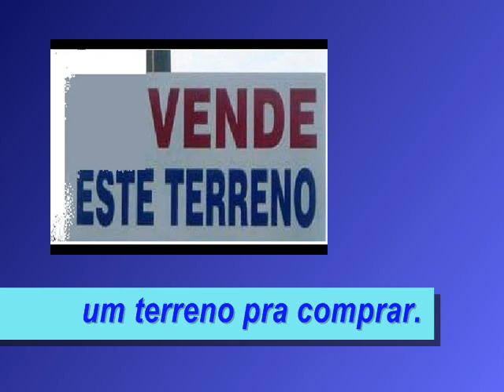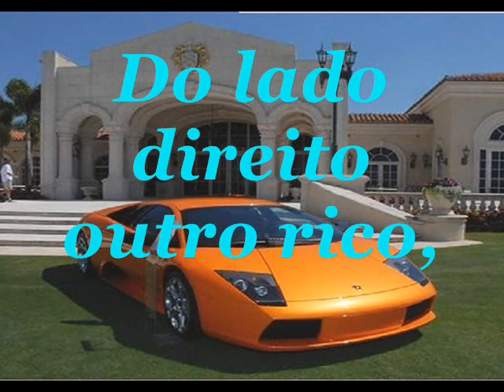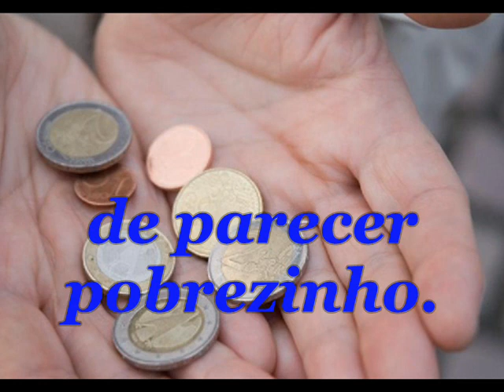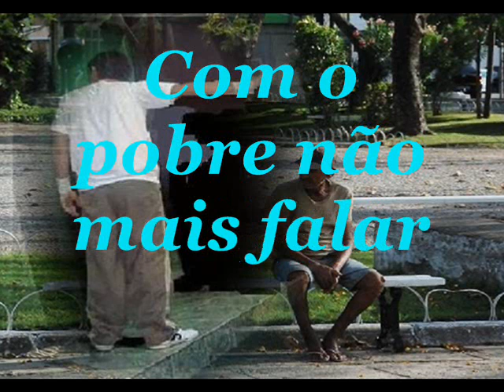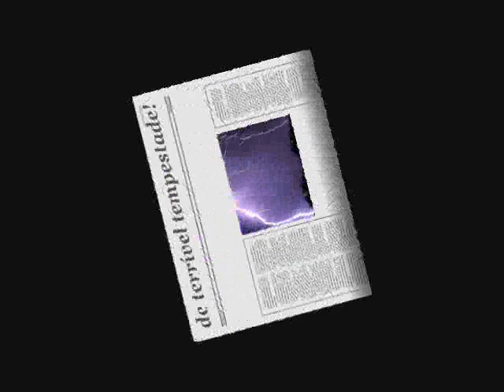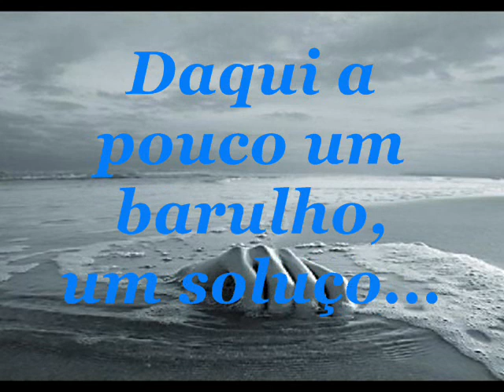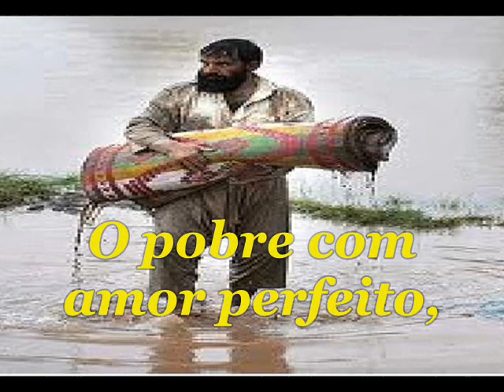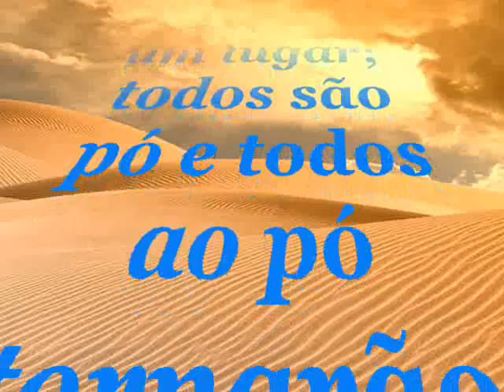A HISTÓRIA DE UM HOMEM RICO NA TERRA..- MISSÃO GRUPO ALÍVIO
REFLEXÃO SOBRE A VIDA DE TODOS OS SERES HUMANOS, RICOS E POBRES
 Acompanhe BLOG MISSÃO GRUPO ALÍVIO
VOCE PODERÁ VER OUTROS VÍDEOS                                                       DIGITANDO NA YOU TUBE : MISSÃO GRUPO ALÍVIO.
VÍDEOS GRAVADOS:
A RESPOSTA DE DEUS
AQUIETAI-VOS, DIZ O SENHOR
A HISTÓRIA DO GRUPO ALÍVIO
NO MUNDO DA MACONHA
MAÇÃ É O FRUTO DO PECADO?
ABRE A PORTA, SENHOR
CÃNTICO DE MOISÉS
ADORAÇÃO AO DEUS DE ISRAEL
EM VERDADE AMAR
TE AMO JESUS
DEIXA SENHOR EU CHORAR
DEUS ME PROVOU EM UM FILHO
OLHANDO PRA TERRA A QUEM VAI CHAMAR
AS TUAS MÃOS, SENHOR e vários outros. DIGITE NO YOUTUBE MISSÃO GRUPO ALÍVIO E VOCE PODERÁ VER MUITOS OUTROS VÍDEOS.